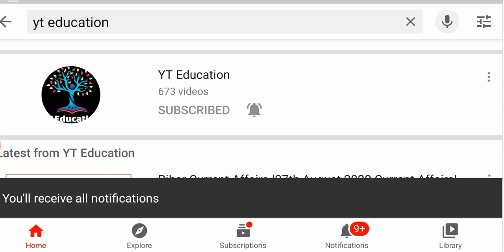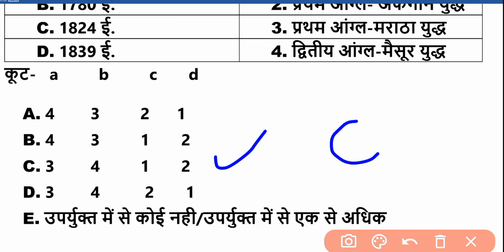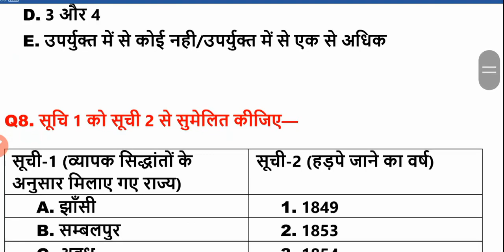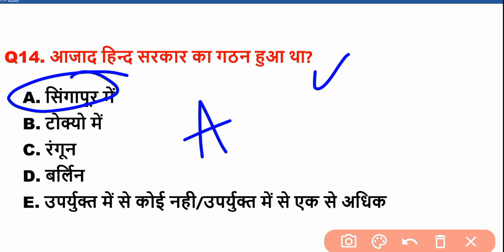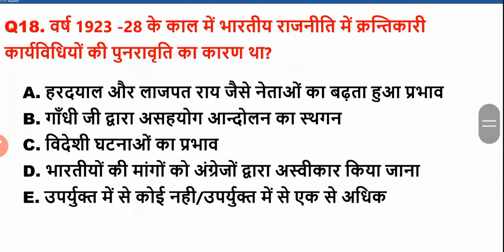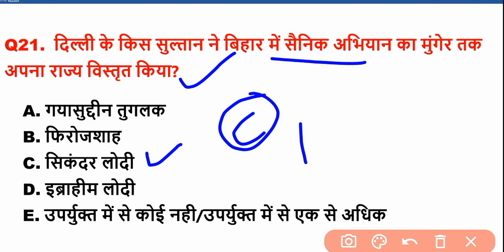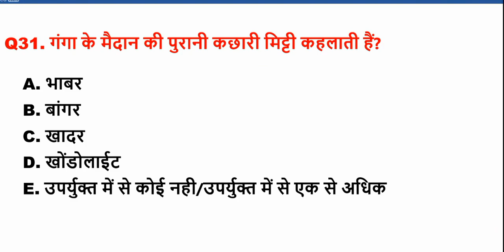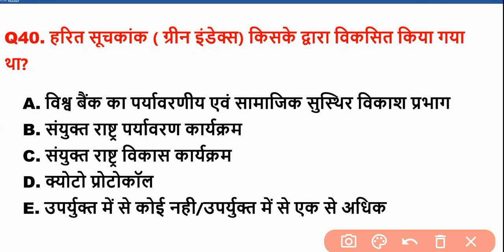Bihar SI Mains आधारित प्रशन | BPSC 66 प्रारम्भिक परीक्षा | Practice SET 12 |Bihar Daroga Mains Test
hey ! Student